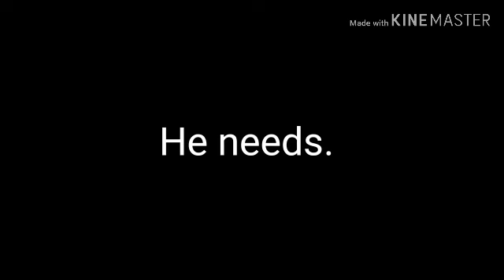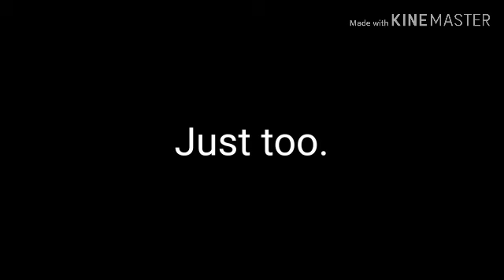Let me go slowly//glmv//Benjamin's and Julie's back story..(((iold and frist video)))